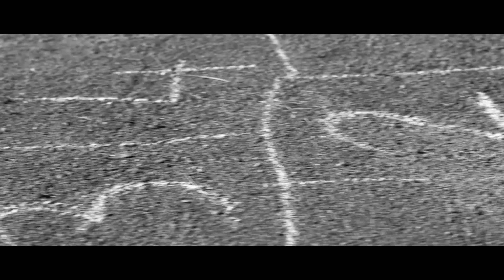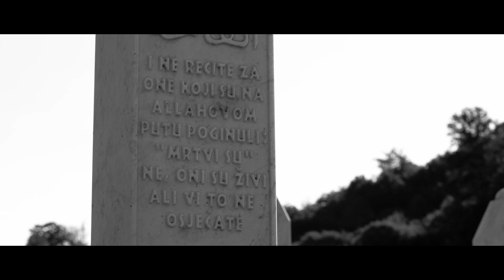Emir & Frozen Camels - ALHAMBRA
Muzika i tekst/Music and Lyrics: Emir Bukovica
Režiser spota/Video director: Tarik Hodžić
Produkcija spota/Video production: Prime Time

Tekst/Lyrics:

ALHAMBRA

Vraćam se tebi
/I'm coming back to you/
Evo me tamo
/Here I am/
Svjetlost i vodu
/Light and water/
Osjećam još samo
/I just feel/

Veliko nebo
/Big sky/
Mjeseca pola
/Half of the Moon/
Tragove sreće
/Traces of happiness/
Ljubavi i bola
/Love and pain/
Znam…
/I know.../

Krv teče gdje stojim ja
/Blood flows where I stand/
Priča se još ponavlja
/The story is still repeating itself/
Dotaknuh bez dodira
/I touched without touching/
Jer želim da znam
/For I want to know/
Koja je tvoja Istina
/What is your Truth/
                                                                                                                                                                                                    Ne daj da vidim sad
/Don't let me see now/

Još osjećam strah
/I still feel fear/

U povodu 25 godišnjice genocida u Srebrenici.
Da se više nikome, nigdje i nikada ne ponovi.
Ne zaboravi Srebrenicu!

/On the occasion of the 25th anniversary of the Srebrenica genocide.
To never happen again to anyone anywhere.
Don't forget Srebrenica!/